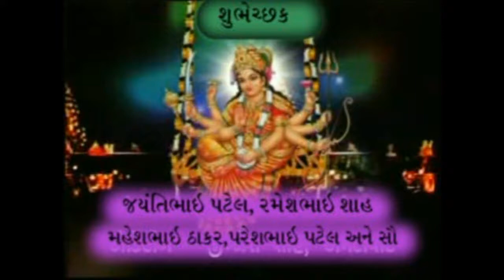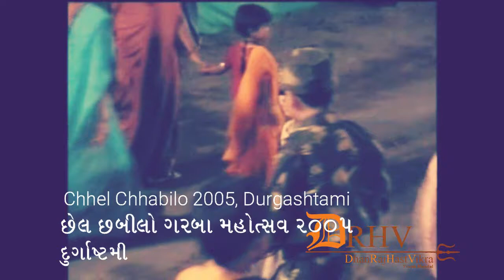Chhel Chhabilo 2005, Durgashtami Part 1 by Dhanrajhastvikra Yuvak Mandal, Karelibaug,with DJ Cyrus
Enjoy this FIRST part of Fancy Dress Competition at Karelibaug, Chhel Chhabilo Garba Mahotsav, ON Durgashtami Festival during Navratri.
Every year, people participate with zeal and enjoy playing Garba in different getup in front of Mataji. Jay Ambe.
DJ : DJ Cyrus
Video by Bhavesh Mehta